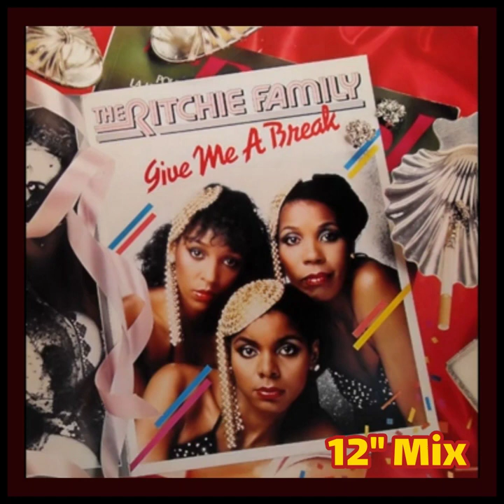The Ritchie Family - Give Me A Break - 12" Disco Mix.